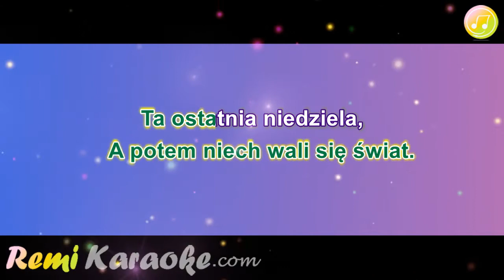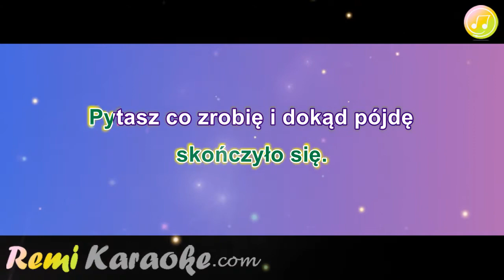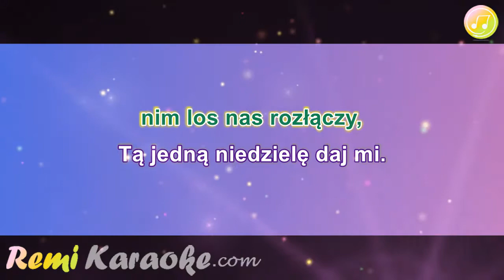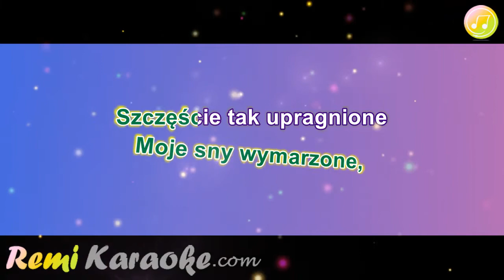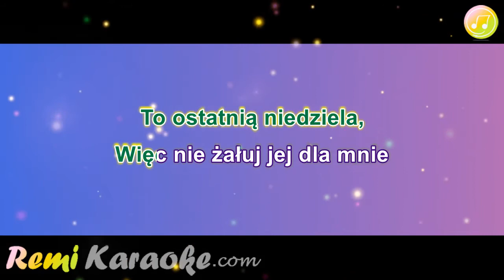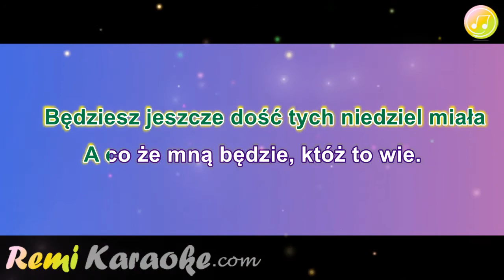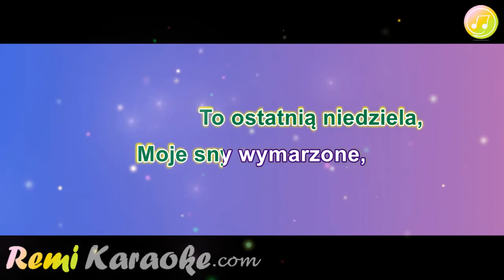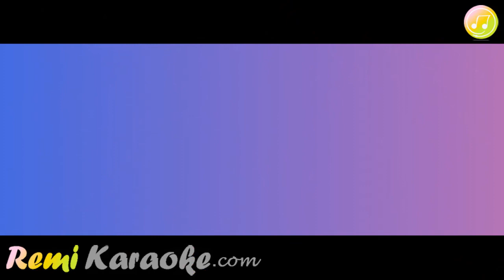M.Fogg - Ta ostatnia niedziela (karaoke - RemiKaraoke.com)